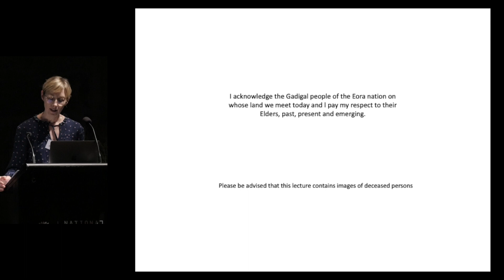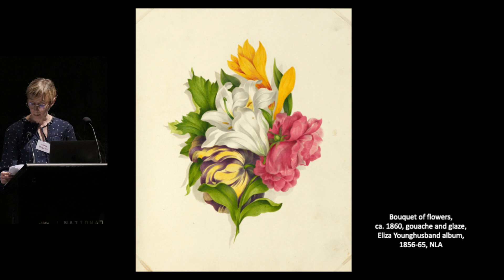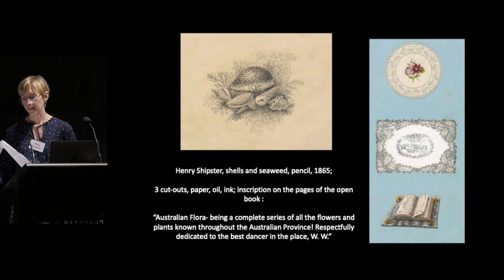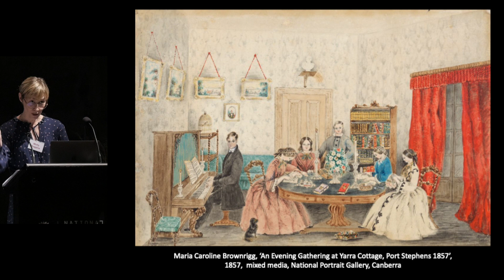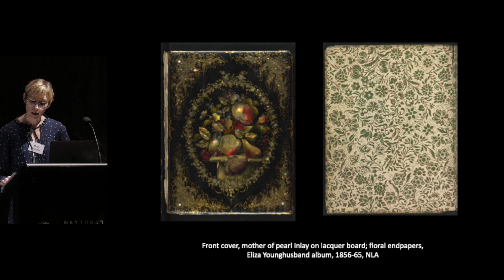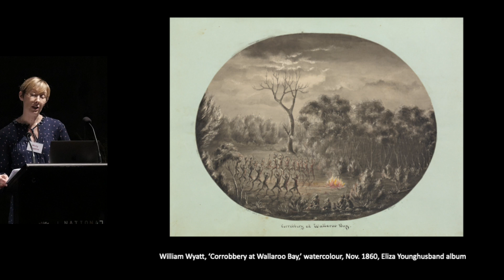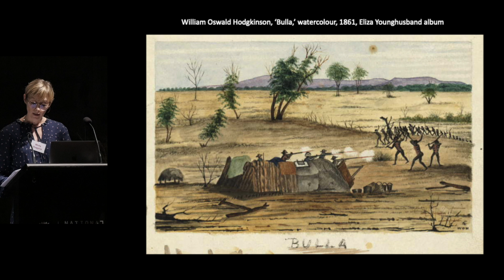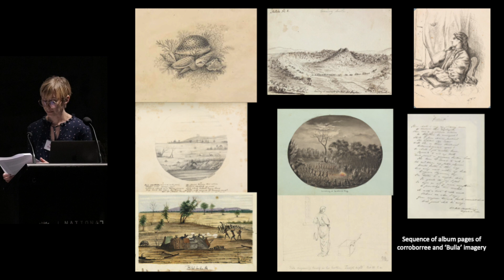Symposium | The Australian Object Session 4: Polite violence | Molly Duggins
'Crafting a colonial picturesque'

Presented by Molly Duggins, National Art School

ABOUT Nineteenth-century women’s albums were a significant vehicle for the transmission of the picturesque to the Australian colonies.  Far more than a circulating image repository, however, these albums were performative objects enlisted in articulating ideologies of femininity and domesticity through the art of arrangement, the principal criterion of women’s craftwork.  Focusing on an album compiled by Eliza Younghusband in Adelaide between 1856 and 1865 (NLA), this case study draws a parallel between the picturesque’s cut-and-paste approach to forming a picture of nature and album assemblage as a craft practice.  Within its pages, Younghusband not only assembles a repertoire of European scenery, but also implicates the Australian environment in this picturesque platform through the interspersal of bush landscapes and representations of Indigenous Australians.  Cutout roundels and painted wreaths replace picturesque framing motifs to distinguish this compiled visual terrain through decorative enclosure.  Collages made from pressed native flora add a material dimension. While such album assemblage no doubt harnessed the imperial agency of the picturesque to domesticate the colonial landscape, in its subscription to transnational women’s craft practices it created topographies of taste that transcended empire.

This paper took place during the symposium's 4th session entitled Polite violence: objects and frontier histories.

The Australian Object: Material Culture in Context

National Art School, Darlinghurst

This two-day symposium presents new scholarly research on the material culture of Australia. It addresses the rich diversity of objects and the processes, knowledge, and meanings embedded therein. Our purpose is to revitalise the discourse on marginalised media and quotidian culture and bring sc holars, artists, curators and collectors into productive dialogue. Focusing on making meaning through materials, this symposium reinforces the National Art School’s core emphasis on object-led art practices and histories.

Despite renewed interest in material culture, the conversation about objects often remains siloed in discrete disciplines of anthropology, archaeology, design history and museology. Building on the material turn in art history, this symposium aims to explore productive interdisciplinary methodologies for engaging with Australian objects. In particular, our approach aims to draw into conversation objects that have been previously occluded in these discourses.

To prioritise the object and foster dialogue, each presentation will take the form of a 20-minute case study of an Australian object. Case studies will address the object’s material and sensorial properties and the specific aesthetic frameworks through which it has acquired meaning and value, including how production, use, circulation and exchange has shaped the life of the object. Case studies may also consider how these objects connect with, undermine, or complicate notions of art, taste, authenticity, tradition, value, identity, and nationhood broadly defined.